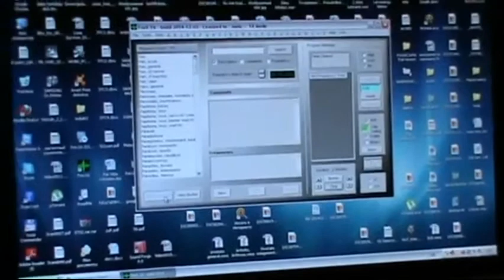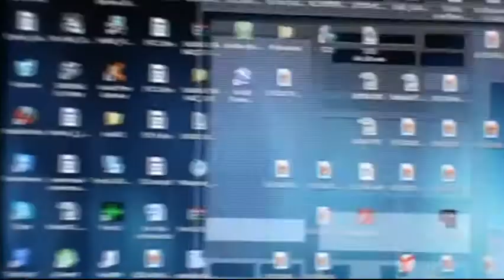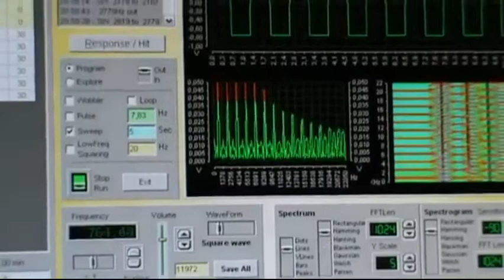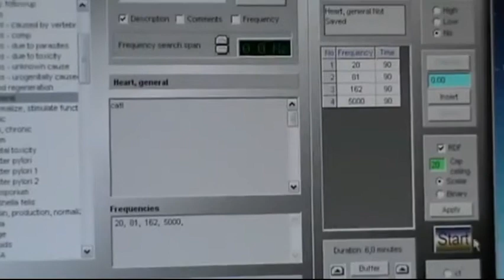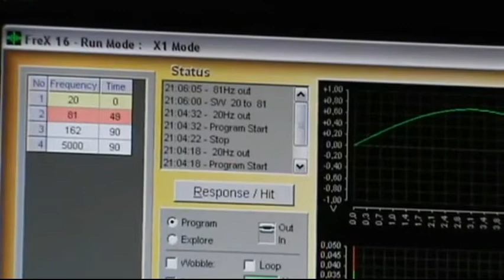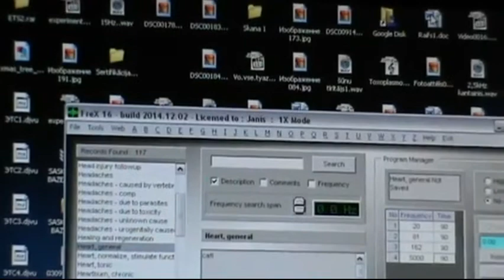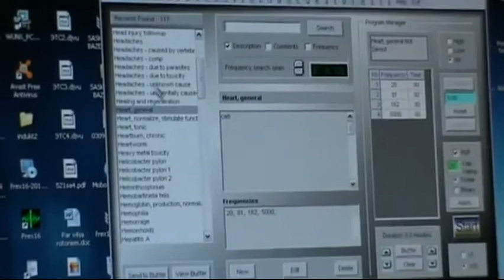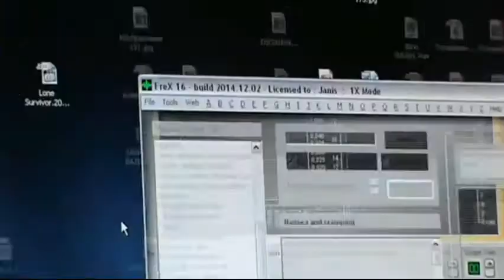SUPER!!! Raifa viļņi dziedē visu. Volni Raifa izceljajut vsjo. Po Russki